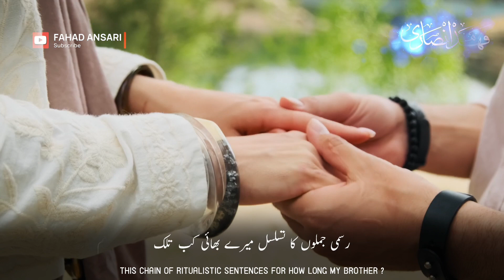Beautiful Islamic WhatsApp Status | Broken Status 2022 | Bad Nigahi Kab Talak | How Long Bad Look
Heart Touching Islamic Status | Emotional Status 2022 | Bad Nigahi Kab Talak | HD

Badnigahi Kab Talak  | New Status | How Long Bad Look